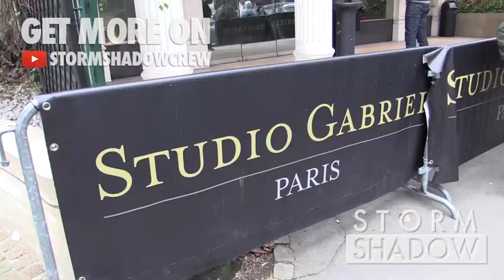EXCLUSIVE: Alix Poisson and Lucien Jean Baptiste attending Vivement Dimanche tv show in Paris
Alix Poisson and Lucien Jean Baptiste attending Vivement Dimanche tv show in Paris

Paris, France 4th December 2016